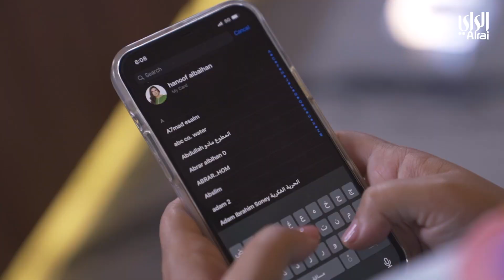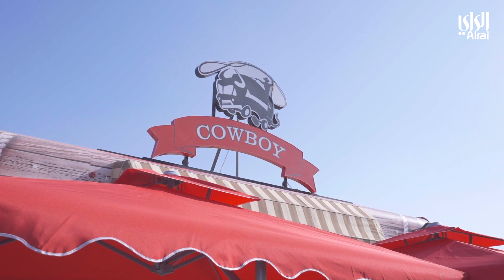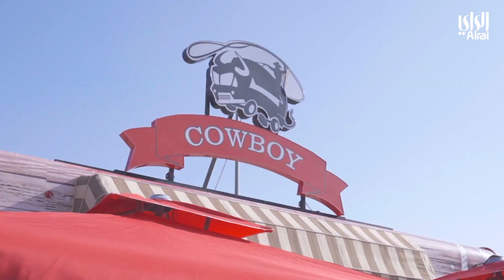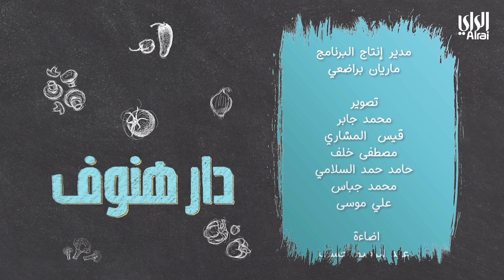دار هنوف | الحلقة السادسة | 07-04-2022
تقديم : الشيف / هنوف البلهان